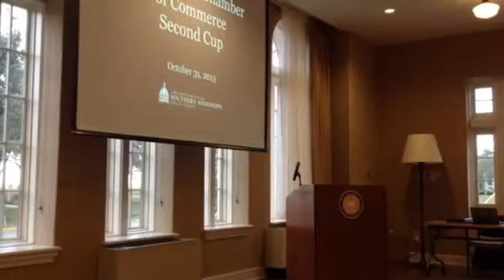Mayor Billie Skellie speaks at Second Cup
Long Beach Mayor Billie Skellie speaks at Second Cup, Oct. 31 at the USM Gulf Coast campus. For more, visit SunHerald.com.